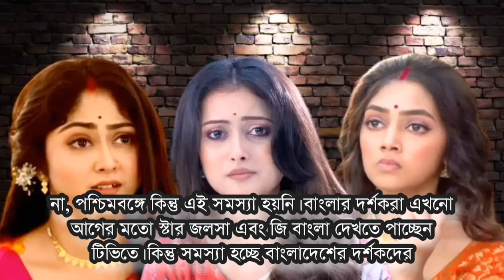টিভি খুললেই উধাও || স্টার জলসা জি বাংলা|| মাথায় হাত দর্শকদের